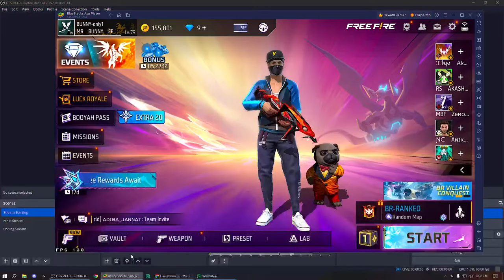SHOW ME YOUR GAME PLAY SKILL ?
This my new gaming YouTube chanel so everyone  support to me
⚔️Windows Edition : Windows 10 Pro
⚔️Processor :amd ryzen 5 5600g
⚔️Ram :8gb
⚔️SSD ; HP 250gb
⚔️MotherBoard :gigabyte b450 ds3h
⚔️Display :Xiaomi Redmi 21.45 inch 75hz
⚔️Mouse:imice x9 gaming mouse
⚔️Withuot gpu